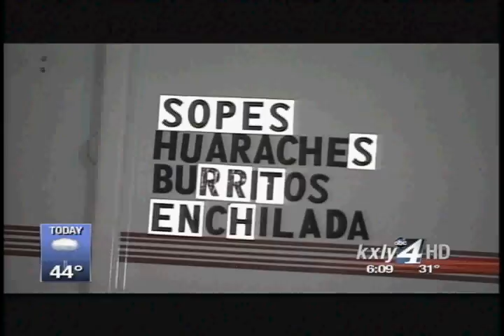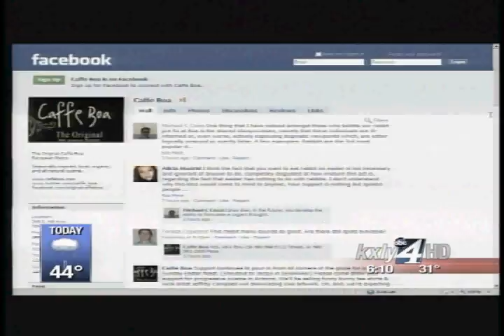Mike Gonzalez Short Hair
News Anchor Mike Gonzalez put his new haircut on display.